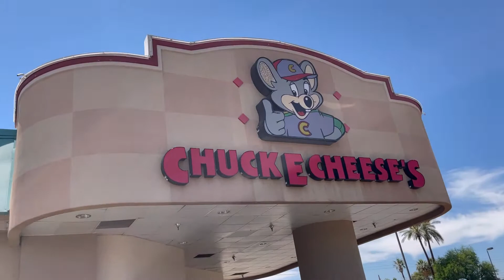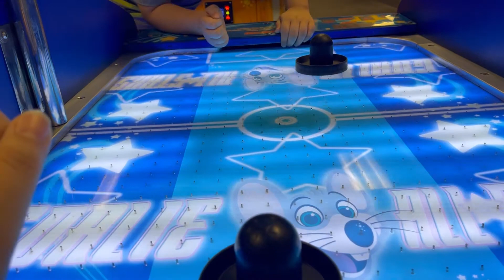Pasando la tarde en Chuck E. Cheese